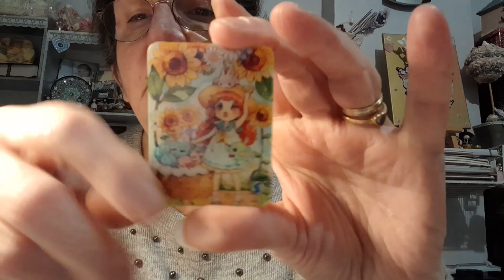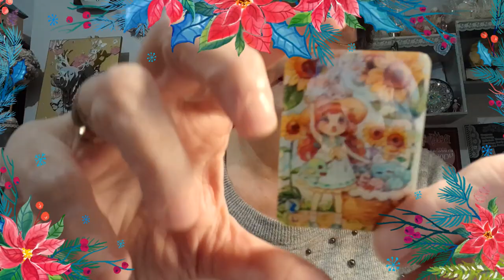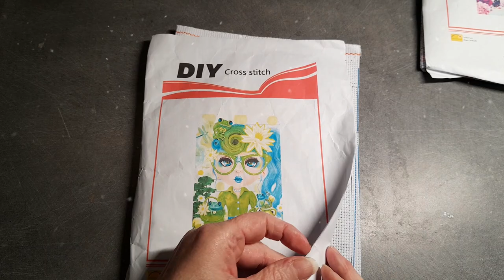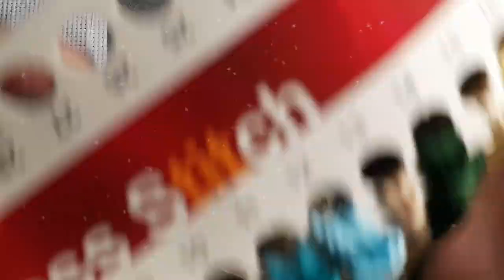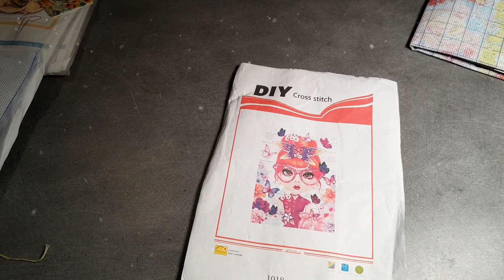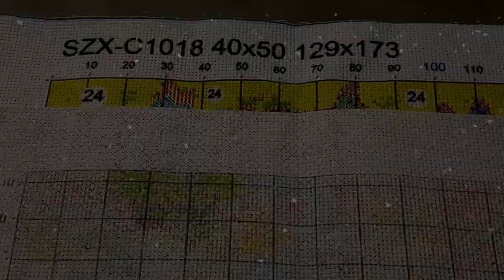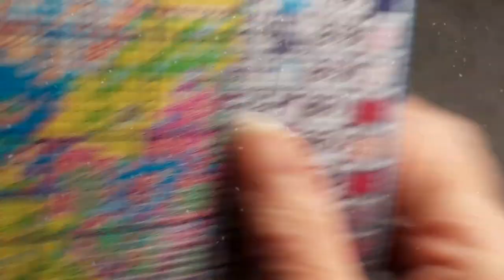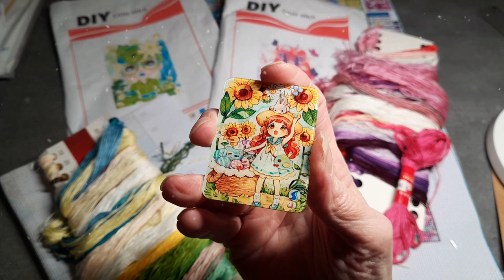UNBOXING de la boutique DIY CHOOSE Spécial Broderie